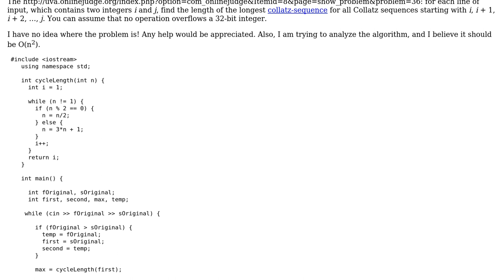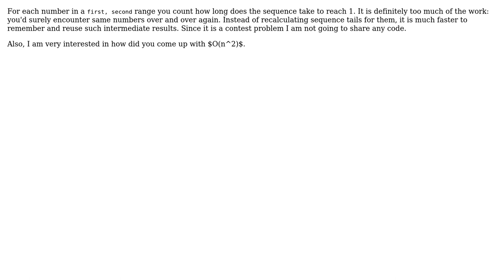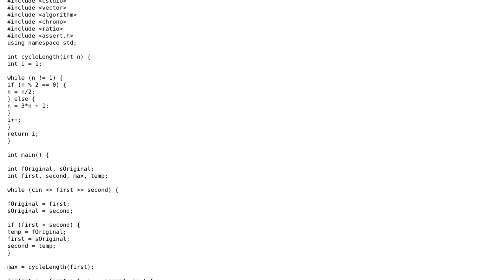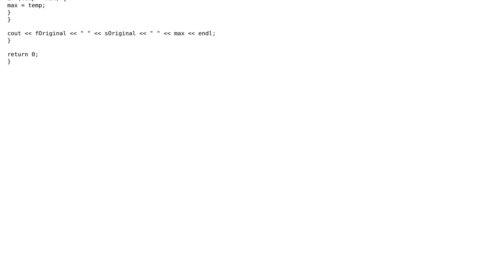Code Review: Uva Online Judge problem 100, 3n + 1 (2 Solutions!!)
Code Review: Uva Online Judge problem 100, 3n + 1

With thanks & praise to God, and with thanks to the many people who have made this project possible! | Content (except music & images) licensed under CC BY-SA | Music | Images & others | With thanks to user vnp user mitchr06 user 200_success and the Stack Exchange Network Trademarks are property of their respective owners. You are responsible for your own actions.